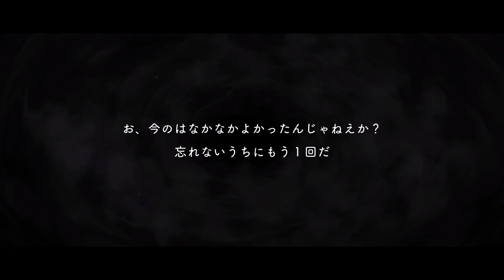【ツイステ】SR見習いシェフ ジャック・ハウル(cv:坂泰斗)【Twisted Wonderland】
ディズニーツイステッドワンダーランド【twisted wonderland】
期間限定イベント「NRCマスターシェフ～スイーツ革命～」
SR見習いシェフ　ジャック・ハウル(cv:坂泰斗)
パソスト＆専用ボイスまとめ